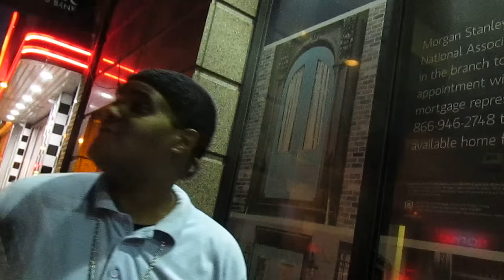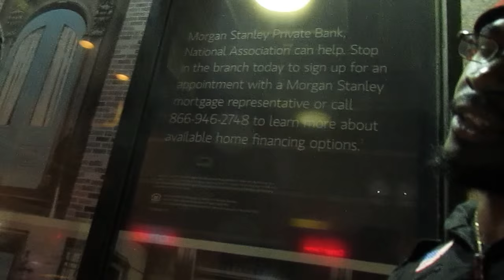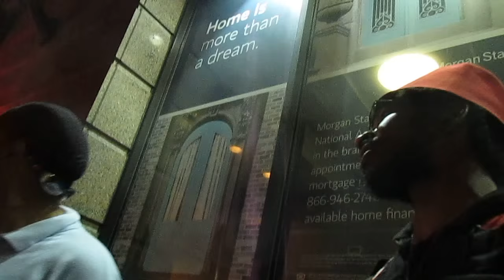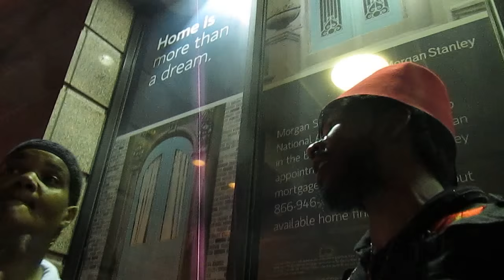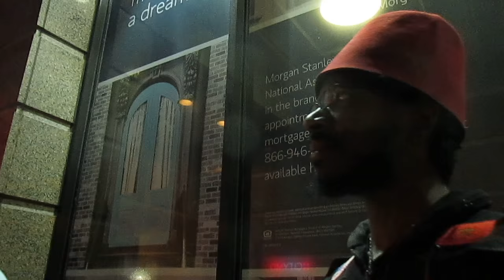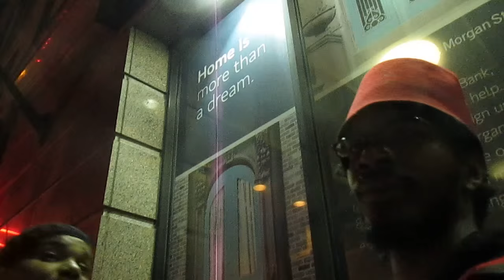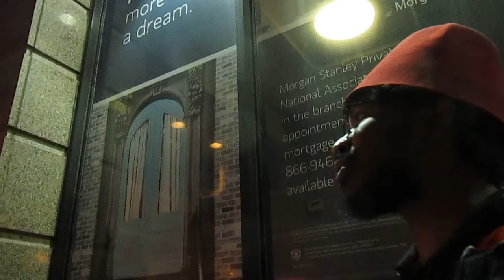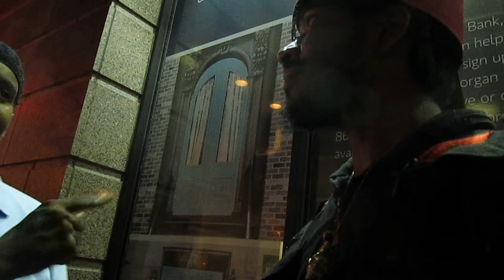LordMurkEl and Imam Bashir building in 125th before the Evolution Conference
Islam, Praise Allah. Peace and Love!.

1. To train the youth (15-30) to actively and openly engage the public teaching our people those things necessary to make our people good citizens via their educating and galvanizing.
2. To Unite all the schools of thought by getting a thorough understanding of what each one is and their objective so we may reach them all effectively and efficiently!
3. To provide an economic foundation based on financial incentive and equity for the various members and degrees of in order to build a stable field of commerce for Asiatics in the immediate area of an AIT(Angel-In-Training) Squad/Operating Jurisdiction
4. To become ONE with the political arena of the city in every city exercising an AIT jurisdiction and work closely with the Mayor and elected/appointed officials to SEE TO IT that our people's best interest is observed.
5. To Provide our communities with PUBLIC BENEFIT, that is the
Pubic Figure Page: Facebook.com/lordmurkel
Online Video Show Page: Facebook.com/whatsyournationality5